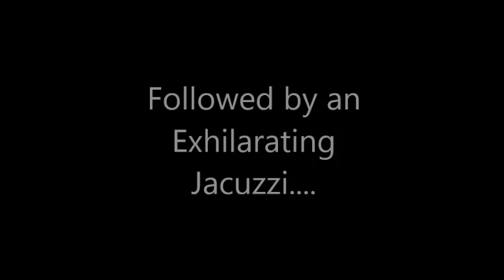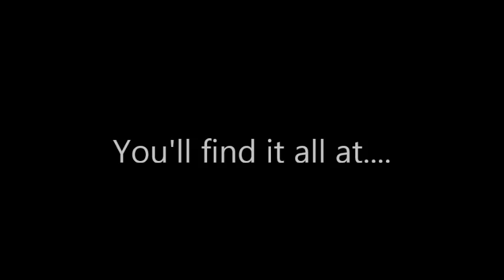Golden Banana For Men Sauna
The Golden Banana Hotel & Sauna for Men is the ideal location in Siem Reap, Cambodia for the discerning Gay traveler! Take a brief tour of our sauna facilities and come visit us soon!